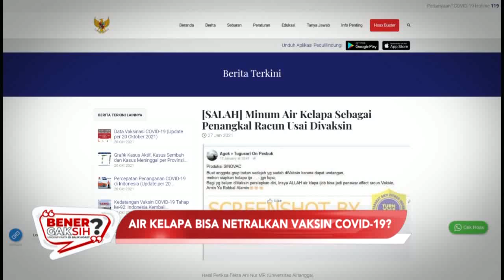AIR KELAPA BISA NETRALKAN EFEK VAKSIN COVID?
Di jaman pandemi saat ini,  masih ada saja orang percaya akan berita berita seputar virus corona yang menjadi percakapan di dunia maya dan akhirnya membuat resah.

Kabar yang beredar, Indonesia atau lebih tepat nya di papua , tempat perhelatan pon kemarin itu, udah aman dari covid-19 karena presiden jokowi joget joget disana tanpa masker. Wah beneran udah boleh lepas masker?. Ada kabar juga yang beredar air kelapa diklaim bisa menetralkan efek vaksin covid-19. Memang iya? Sebentar, lalu ada lagi beredar varian delta covid-19/ sebenarnya adalah radiasi dari sinyal 5g.

Nah bener gak sih semua kabar kabar itu?

Yuk mari kita simak jawaban nya. Deon setiadanata akan mengungkap fakta dari kabar kabar itu semua lewat penjelasan para ahli di bidangnya hanya di bener gak sih di channel youtube fmb9id-ikp